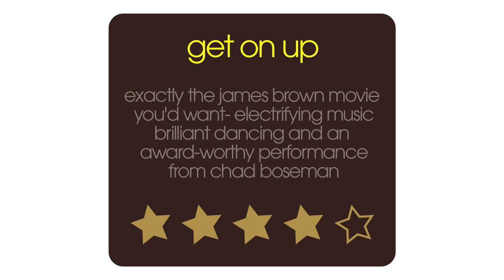Get on Up Movie Review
Film critic Nick Duncalf reviews Get On Up, a biopic of music legend James Brown, starring Chadwick Boseman.

Get On Up Cast:
Chadwick Boseman  ... James Brown
Nelsan Ellis  ... Bobby Byrd
Dan Aykroyd  ... Ben Bart
Viola Davis  ... Susie Brown
Lennie James  ... Joe Brown
Fred Melamed  ... Syd Nathan
Craig Robinson  ... Maceo Parker
Jill Scott  ... DeeDee Brown
Octavia Spencer  ... Aunt Honey
Josh Hopkins  ... Ralph Bass
Brandon Smith  ... Little Richard

Get On Up Full Review Transcript:

Whether a biopic of a famous musician succeeds really depends on two things: one, the music, and two, the central performance, and Get On Up delivers on both counts. The music is absolutely fantastic and the central performance from Chad Boseman as James Brown is a real awards-worthy performance, I mean he's got it, he absolutely nails that weird voice that James Brown had, that strange walk, fantastic dancing and quite an away of unusual hairstyles to boot. It's a fairly standard music biopic, the story is very similar to Ray and Walk the Line: James Brown was born in poverty in the dirt poor rural American South, has to spend some time in jail, and then he discovers rock and roll. There's a great scene where he steals Little Richard's thunder by coming on stage when Little Richard's on a break and gives an absolutely storming show. He's a tough guy, James Brown - he was a bit of an arsehole - he wasn't nice to his friends, he wasn't nice to his wife, some of the scenes are quite tricky but it's got everything: Black Power, funk, Civil Rights, and it has this electrifying, solid performance from Chad Boseman, and the music just makes you want to leap out of your seat.